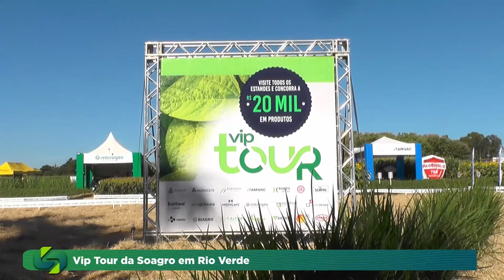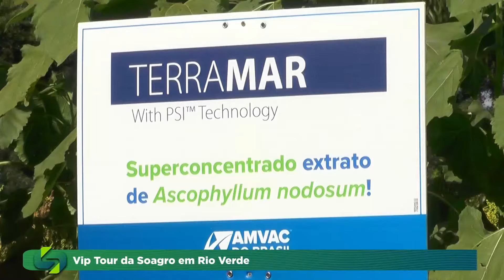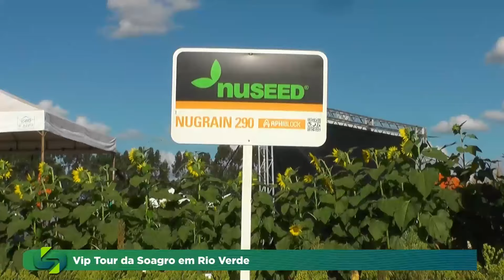Tecnologia no campo: Vip Tour da Soagro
Com o tradicional Vip Tour em Rio Vede, a Soagro apresentou novidades para diversas culturas. Insumos e tecnologias para a próxima safra. A novidade neste ano foi a apresentação da linha de drones comercializada pela empresa que completa em 2024 55 anos.